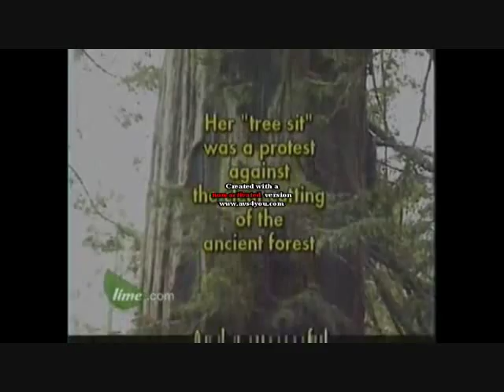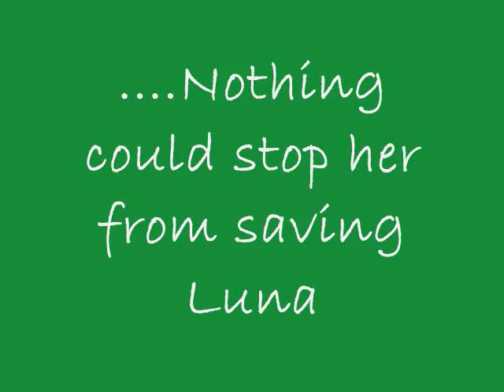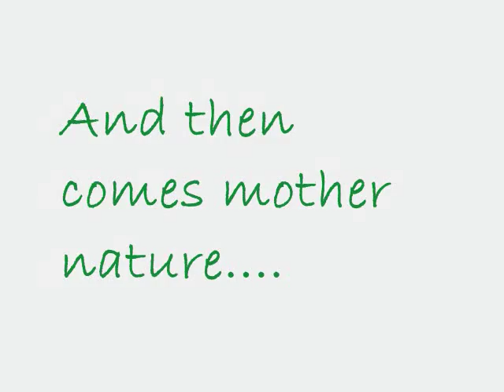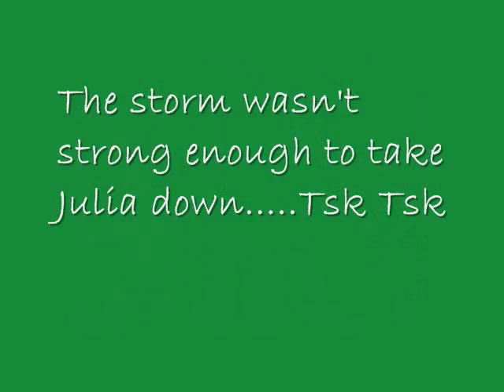Julia Butterfly Hill Documentary